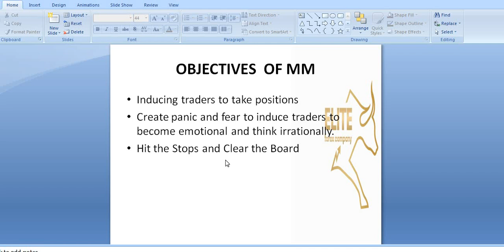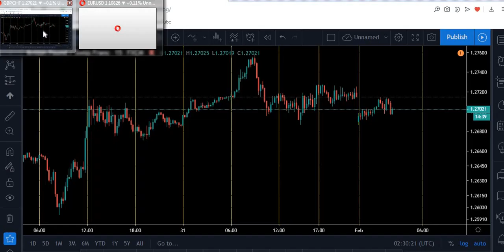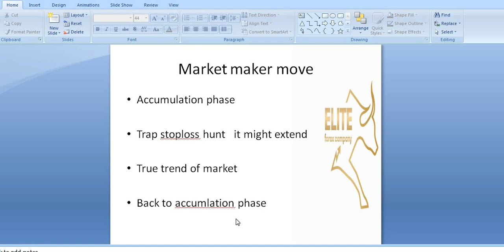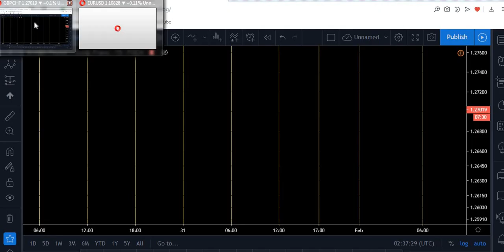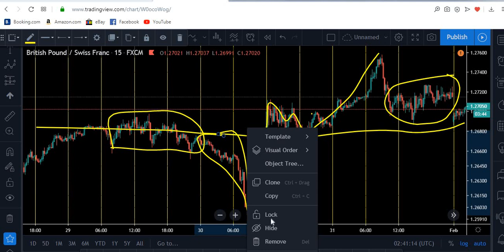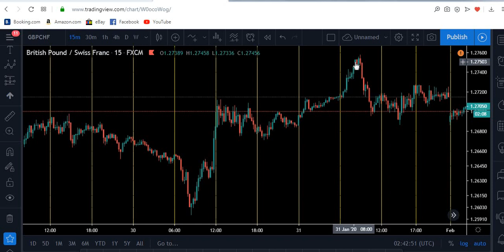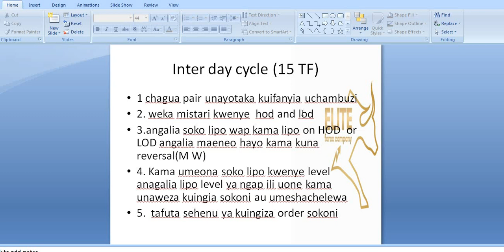MARKET MAKER METHOD (MMM) PART 2